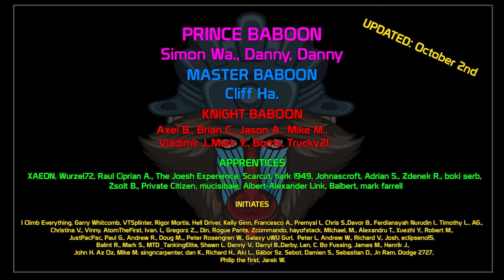I was WRONG about this tank! CS-63 | World of Tanks